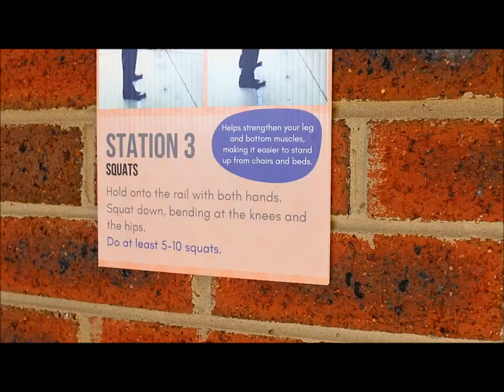Sunbury Lions Community Aged Care Active Circuit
Together, Sunbury Community Health and Sunbury Lions Community Aged Care created an active circuit to encourage physical activity among residents at Sunbury Lions Community Aged Care.

Establishing a simple circuit in the grounds of Sunbury Lions Community Aged Care that utilises existing infrastructure, such as walls, railings, posts, bench seats, etc. provides a fun, low impact exercise option for residents. Depending on their level of independence, residents can complete the circuit independently, or with the assistance of staff, volunteers or a family member.